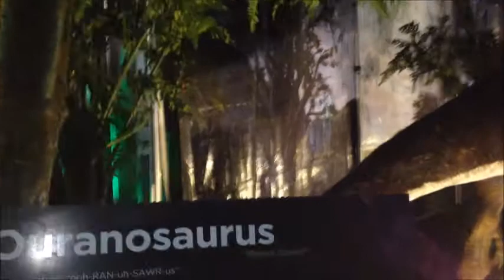Dinosaurs - Animated Life Size Dinosaurs at Jurassic Quest 3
Ouranosaurus
Olorotitian
Omithomimus
Therizinosaurus